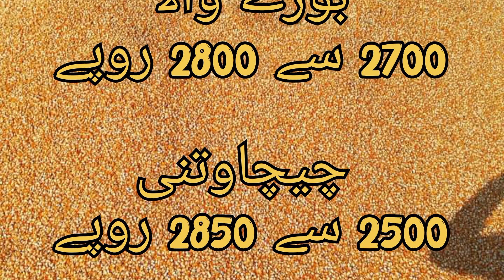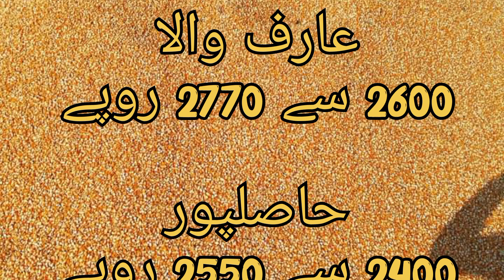Wheat & Corn Makai Rate Update | Today Wheat Rate | Aaj Makai Ka Rate | Aaj Ghandum ka Rate 2 Dec 22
Wheat & Corn Makai Rate Update | Today Wheat Rate | Aaj Makai Maki Ka Rate | Aaj Gandum ka Rate 2 Dec 22